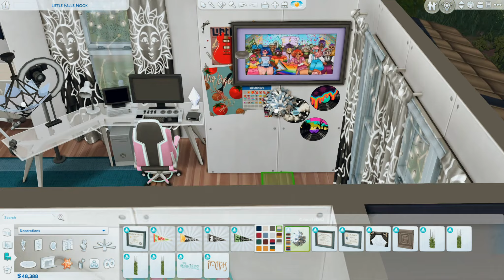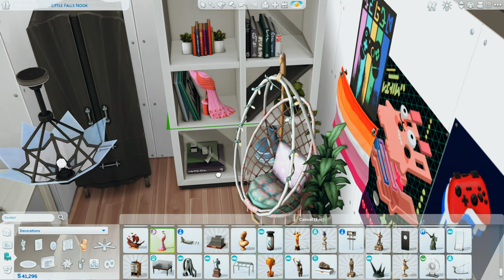CREEKSIDE FAMILY HOME 👩‍👩‍👧‍👦 Speed Build || Rebuild Copperdale || The Sims 4 (No CC)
We're building a large family home in Copperdale for two Mom's, two teens, a child & two small dogs! I built this home for the Voss family for my Sims 4 save file!

➦ Use my CREATOR CODE ♡ CHRISSIE ♡ when purchasing ANY Sims pack or bundle (including The Sims 1 & 2) on the EA App & I will receive a small % of the sale! It also works on pre-orders! It's a great way of helping support me & the channel without any extra cost to you!

➦ GIVE THIS VIDEO A 👍 IF YOU ENJOYED IT AND LEAVE ANY COMMENTS, SUGGESTIONS OR FEEDBACK DOWN BELOW!

➦ Come join our Cosmic Corner Discord server & hangout with the community

➦ Tray Files are uploaded to the Community Tab for Channel Members & become public 3 weeks later! You'll be able to find them on my Builds Tumblr (linked below) once it's public!

➦ LOT INFO
→ $209,046 Simoleons
→ 4 Bedrooms, 3 Bathrooms (office that could be a 5th bedroom)
→ 20x20 in Plumbite Cove area of Copperdale
→ Teen Hangout, Chef's Kitchen & Fast Internet Lot Traits. Reduce & Recycle Lot Challenge.
→ Fully playtested!

♡ TIMESTAMPS ♡
→ Intro: 00:00
→ Exterior: 00:10
→ Kitchen, Dining + Living Rooms - 06:34
→ Upstairs Hallway - 16:41
→ Parents Bedroom - 17:53
→ Kids Room - 20:56
→ Teen Son's Room - 24:50
→ Teen Daughter's Room - 27:51
→ Gamer Mom's Office - 32:13
→ Exterior Finishing Touches, Landscaping + Backyard - 36:21
→ Screenshots - 41:38

→ Sims 4 Gallery ID: ChrissieYT or search # ChrissieYT to find my builds and Sims!

*𝘺𝘰𝘶 𝘥𝘰 𝘕𝘖𝘛 𝘕𝘌𝘌𝘋 𝘢𝘯𝘺 𝘰𝘧 𝘵𝘩𝘦𝘴𝘦 𝘵𝘰 𝘣𝘦 𝘢𝘣𝘭𝘦 𝘵𝘰 𝘥𝘰𝘸𝘯𝘭𝘰𝘢𝘥 𝘮𝘺 𝘣𝘶𝘪𝘭𝘥𝘴! 𝘔𝘺 𝘣𝘶𝘪𝘭𝘥𝘴 𝘢𝘳𝘦 𝘈𝘓𝘞𝘈𝘠𝘚 𝘤𝘰𝘮𝘱𝘭𝘦𝘵𝘦𝘭𝘺 𝘊𝘊 𝘧𝘳𝘦𝘦 𝘶𝘯𝘭𝘦𝘴𝘴 𝘴𝘵𝘢𝘵𝘦𝘥 𝘰𝘵𝘩𝘦𝘳𝘸𝘪𝘴𝘦 𝘪𝘯 𝘵𝘩𝘦 𝘵𝘪𝘵𝘭𝘦/𝘥𝘦𝘴𝘤𝘳𝘪𝘱𝘵𝘪𝘰𝘯!*